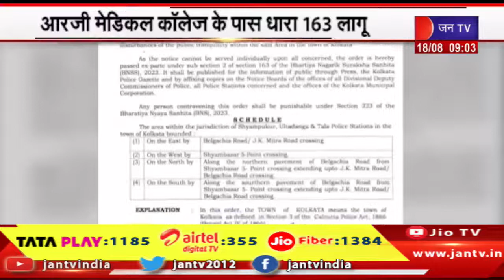कोलकाता चिकित्सक रेप-हत्या मामला, आरजी मेडिकल कॉलेज के पास धरा 163 लागू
Watch JAN TV on :
Tata Play DTH : 1185
Airtel DTH: 355
JIO Fiber: 1384